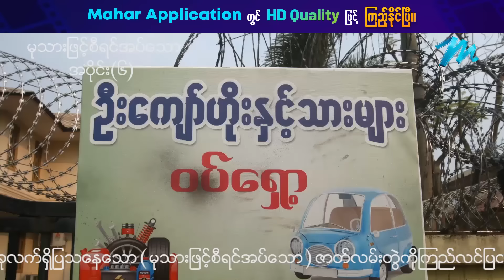မုသားဖြင့်စီရင်အပ်သော - Mini-Episode - 6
ခင်လန်းမိဘတွေက ကိုယ်တို့ထက် အစစအရာရာချမ်းသာနေတော့ သူတို့သမီးလေးကို ကိုနဲ့သဘောမတူဘူးဆို ဘယ်လိုလုပ်မလဲ???

မုသားဖြင့်စီရင်အပ်သော - Mini-Episode - 6 - ကျော်ရဲအောင် ၊ ထွန်းကိုကို ၊ ငြိမ်းသော် ၊ ချောရတနာ ၊ နော်ဖေအယ်ထား

ယခုဗီဒီယိုသည် မဟာမှ တရားဝင် မူပိုင်ခွင့်ရယူထားပြီး မဟာ အပလီကေးရှင်းတွင် တင်ဆက်ထားသော မုသားဖြင့်စီရင်အပ်သော ဇာတ်လမ်းတွဲအတွက် အရောင်းမြှင့်တင်လိုခြင်း ရည်ရွယ်ချက် သက်သက်ဖြင့်သာ ယခုချန်နယ်တွင် တင်ဆက်ထားခြင်းဖြစ်ပါသည်။